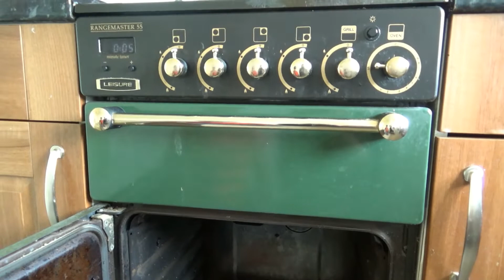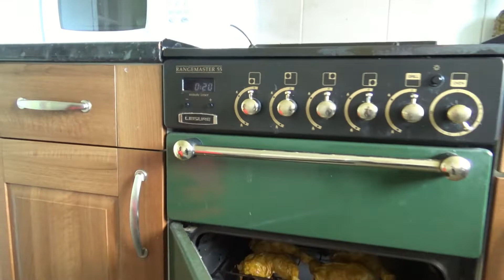Yummy Grill Chicken | How to Cook Grilled Chicken | Kids Cooking in Tamil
We cooked yummy Grilled chicken legs in our home.
Simple and easy cooking style.

Ingredients:

        * Chicken legs
        * Turmeric Powder
        * Red Chilli Powder
        * Coriander Powder
        * Karam Masala Powder
        * Ginger Garlic paste
        * Curd
        * Cooking Oil
        * Salt

For taste we added Onion, Cucumber and Lemon at the end.
You can add mayonnaise, Sweet Chilli Sauce and Tomato ketchup if you like with Chicken